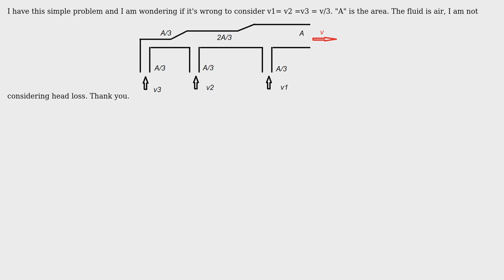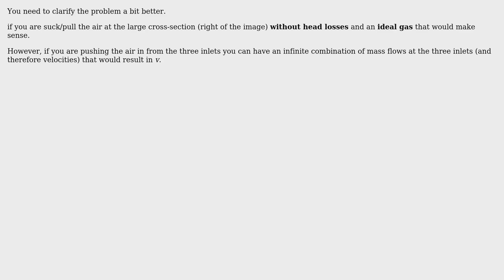Is it wrong to consider that these velocities are the same? (2 Solutions!!)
Is it wrong to consider that these velocities are the same?

With thanks & praise to God, and with thanks to the many people who have made this project possible! | Content (except music & images) licensed under CC BY-SA | Music | Images & others | With thanks to user Tiger Guy user nosense user NMech and the Stack Exchange Network Trademarks are property of their respective owners. You are responsible for your own actions.